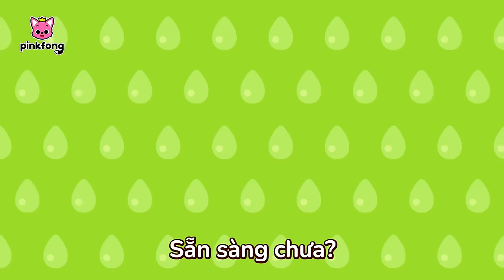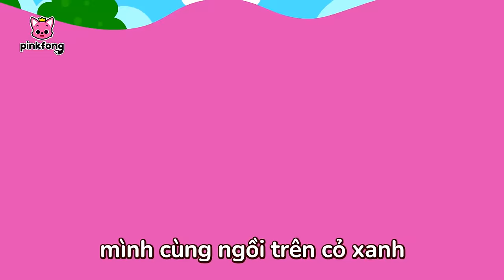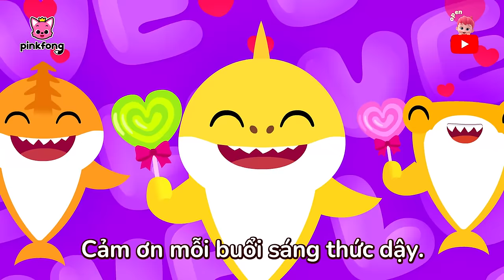Tuyển tập 💛 Tháng của Cá Mập Con🦈 Hè vui cùng Cá Mập Con | Cá Mập Con Pinkfong! Nhạc thiếu nhi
00:00:00 Hè vui cùng Cá Mập Con (Baby Shark in Summer Time)
00:01:42 Xuống nước an toàn (Water Safety Song)
00:02:55 Cá Mập Con và hơn thế nữa (Baby Shark More and More)
00:04:20 Bài hát Sơ cứu cùng bác sĩ (First Aid Song)
00:05:39 Cá Mập Con (Baby Shark)
00:07:16 Cùng cắm trại an toàn (Camping Safety Song)
00:08:31 Cá Mập Con (Baby Shark )
00:09:52 Chơi trốn tìm trong nhà tắm cùng Cá Mập Con (Baby Shark's Bathtime Hide and seek)
00:19:34 8-Bit Cá Mập con (8-bit Baby Shark)
00:21:02 Cùng bắt gia đình Cá Mập Trộm Cắp (Thief Shark Family Hide and seek)
00:30:55 Cá Mập Disco (Disco Sharks)
00:32:49 Ngày lễ tình yêu với gia đình cá mập (Valentine’s Day Sharks)
00:34:36 Baby Shark Faster 2.0x
00:35:17 Cá Mập Con
00:36:42 Baby Shark Korean Traditional Music
00:38:28 Cá mập con và Khủng long (Baby Shark-Rex)